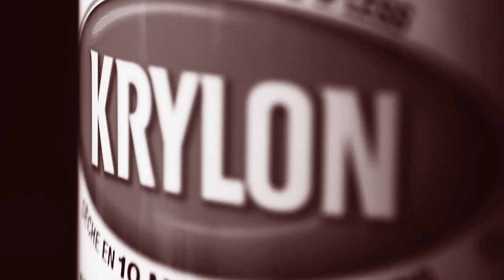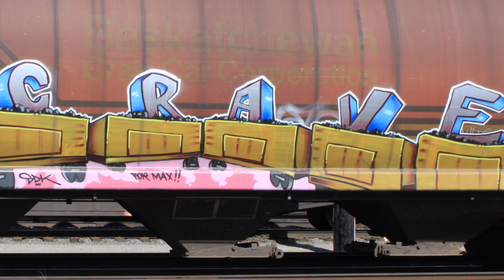Freight Train Graffiti HD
A collaboration with A&P Bench
examining art on North American railroad cars.